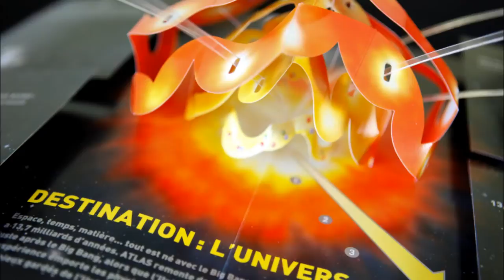El argonauta - Ramón Sánchez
El argonauta es una invención sonora de Ramón Sánchez.
Imágenes de la NASA

En cuanto puedas

[Poema - Texto completo.]

Constantino Cavafis

Y si no consigues hacer tu vida como quieres
intenta por lo menos esto
en cuanto puedas: no vayas a ensuciarla
al frecuente contacto de la gente,
con charlas y negocios por doquiera.

No vayas a ensuciarla con llevarla,
con volverla a menudo y exponerla
a la vulgar locura cotidiana
de tanta relación y compañía
para que se convierta en una extraña intrusa.